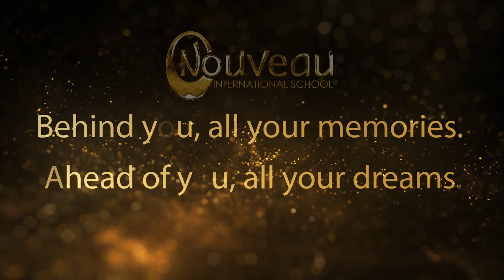HIGHLIGHT SANTA CATARINA 2023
𝘼 𝙜𝙧𝙖𝙙𝙪𝙖𝙩𝙞𝙤𝙣 𝙘𝙚𝙧𝙚𝙢𝙤𝙣𝙮 𝙞𝙨 𝙖𝙡𝙬𝙖𝙮𝙨 𝙖 𝙨𝙥𝙚𝙘𝙞𝙖𝙡 𝙤𝙘𝙘𝙖𝙨𝙞𝙤𝙣. 𝙄𝙩´𝙨 𝙩𝙝𝙚 𝙘𝙪𝙡𝙢𝙞𝙣𝙖𝙩𝙞𝙤𝙣 𝙤𝙛 𝙮𝙚𝙖𝙧𝙨 𝙤𝙛 𝙝𝙖𝙧𝙙 𝙬𝙤𝙧𝙠; 𝙩𝙝𝙚 𝙛𝙪𝙡𝙛𝙞𝙡𝙡𝙢𝙚𝙣𝙩 𝙤𝙛 𝙜𝙤𝙖𝙡𝙨 𝙖𝙣𝙙 𝙩𝙝𝙚 𝙖𝙘𝙠𝙣𝙤𝙬𝙡𝙚𝙙𝙜𝙚𝙢𝙚𝙣𝙩 𝙤𝙛 𝙨𝙪𝙘𝙘𝙚𝙨𝙨 𝙖𝙘𝙝𝙞𝙚𝙫𝙚𝙙.